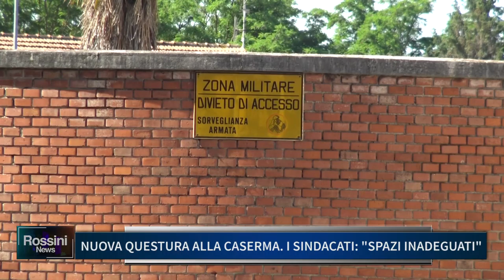NUOVA QUESTURA ALLA CASERMA CIALDINI, I SINDACATI: SPAZI INADEGUATI